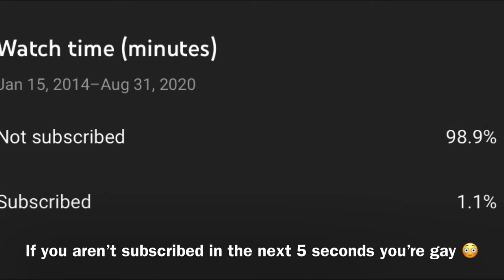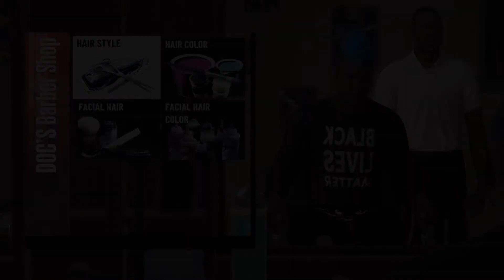IMDAVISSS FACE CREATION TUTORIAL NBA 2K21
GT: Zakwy